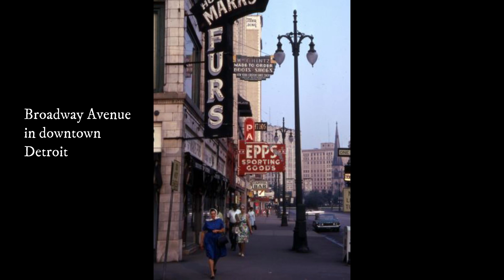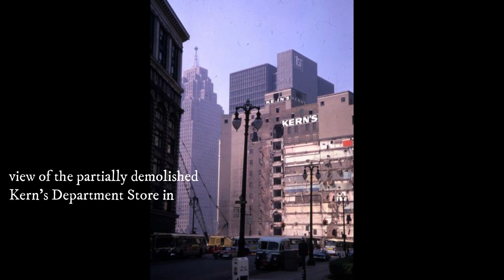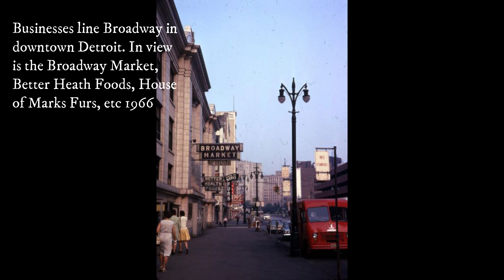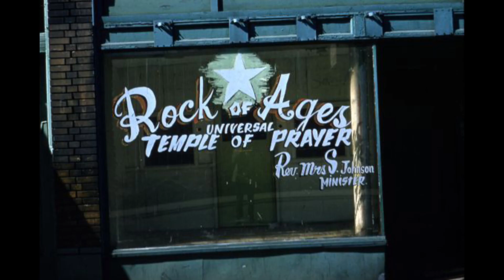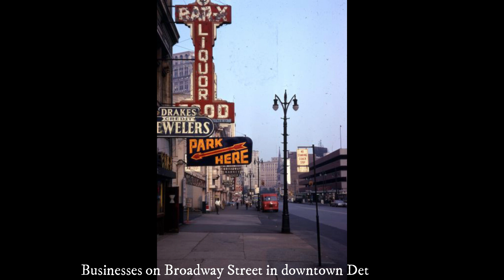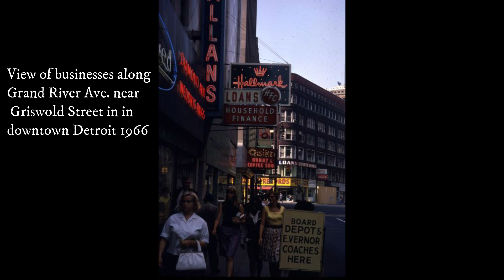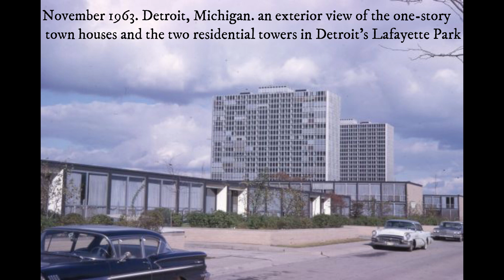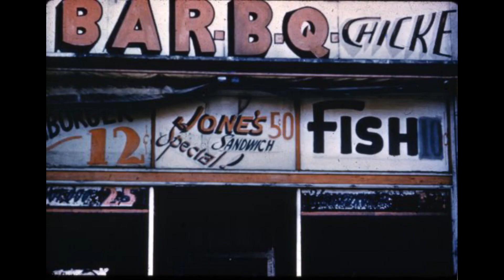1960s Detroit History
1960s Detroit History in Photos
Dedicated to a passion and love of the City!